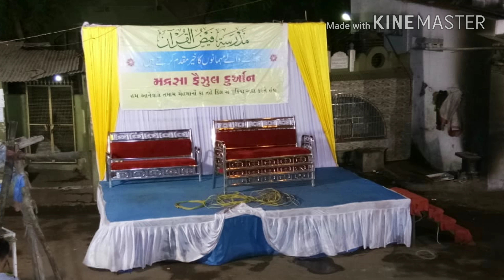HAZRAT MOLANA SAIYED KHALIL AHMED SAHAB RANDERI MADERSAH FEZUL QURAAN RANDER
HAZRAT MOLANA SAIYED KHALIL AHMED SAHAB RANDERI MADERSAH FEZUL QURAAN RANDER 08-05_2018